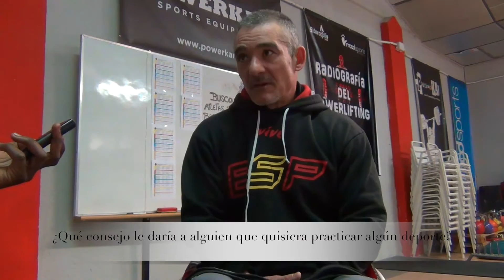Entrevista a José Luis Permuy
Entrevista a José Luis Permuy, deportista de halterofilia adaptada que ostenta varios récords nacionales en distintas categorías.